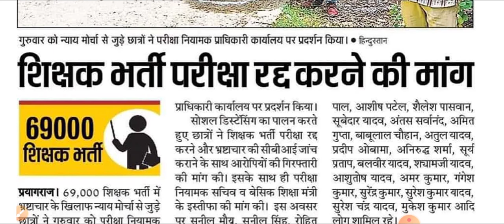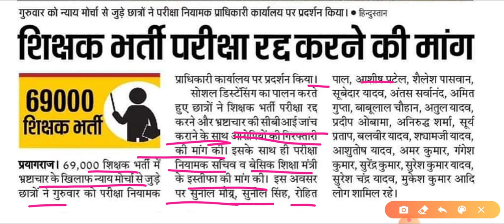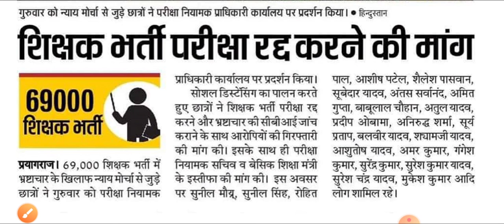69000 shikshak Bharti latest news|69000 teacher vacancy latest news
rizwan ka audio 69000 shikshak bharti rizwan ka
audio rizwan ansari ka audio rizwan ansari ka audio today,
rizwan ansari ka latest audio,
69000 shikshak bharti rizwan ansari ka audio,
रिजवान का वीडियो.
रिजवान अंसारी सुप्रीम कोर्ट का वीडियो,
रिजवान अंसारी सुप्रीम कोर्ट,
69000 shikshak bharti latest news,
69000 shikshak bharti latest news today,
69000 shikshak bharti 69000 latest news today,
69000 safe gunank
69000 latest news
69000 teacher bharti latest news,
69000 cut off
69000 cut off news today,
69000